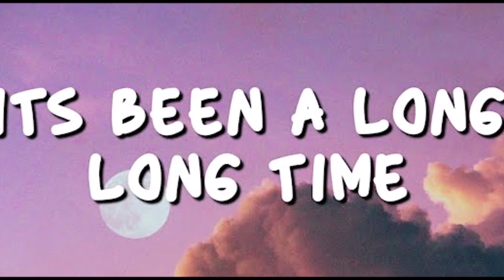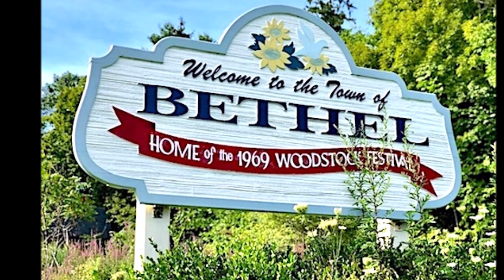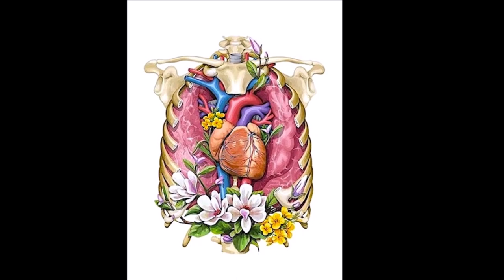Never Came Back From Woodstock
Song produced by Larry Beaird & The Beaird Music Group, Nashville TN
Special editing by Rob Lane
Thanks to Google Voice Search & Street View
Some images restored with thanks to HotPot.ai